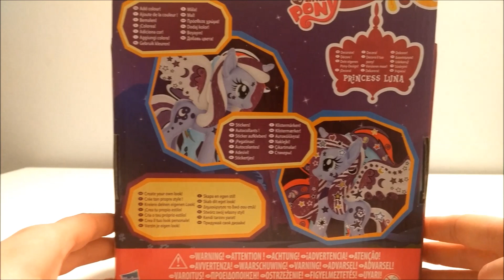My Little Pony Princess Luna Toy For Girls - MLP From Hasbro Toys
For Kids Worldwide presents : My Little Pony Princess Luna Toy For Girls!